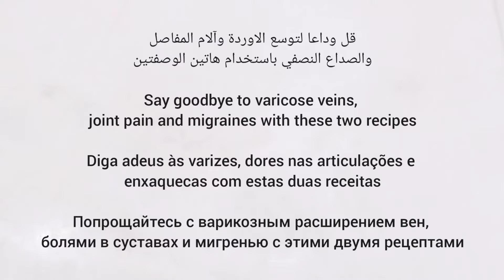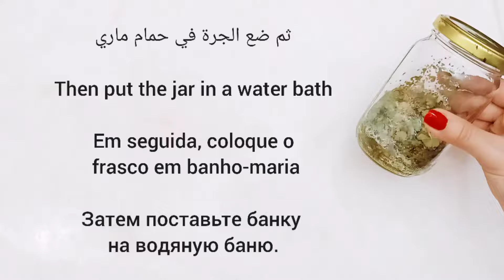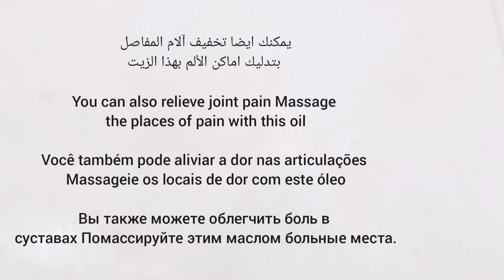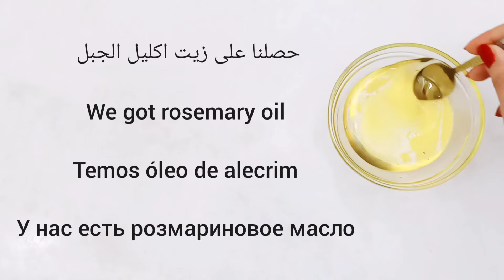أقسمت بربها دهنة واحدة قبل النوم خلصتهامن دوالي الساقين والأوردة العنكبوتيةنهائيا،مذكورة في القرآن